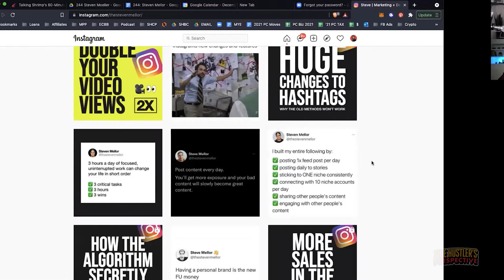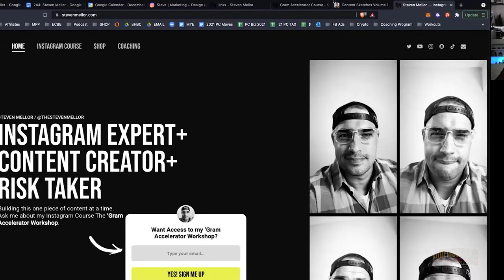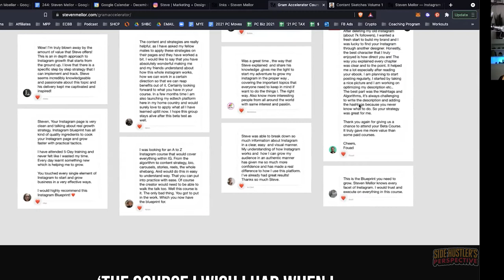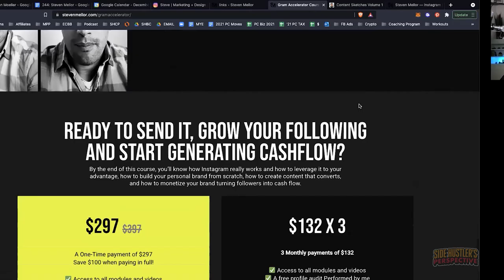238: Steven Mellor on How to Grow Your Personal Brand & Following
Building & Growing Your Personal Brand
Ready to bet big on yourself and boost your social presence?

Today’s guest—Steven Mellor—is a powerhouse social media growth coach and marketing wizard with sage-like business acumen.

He thrives in helping grinders and hustlers like we are grow our personal brands and social followings organically—aka NO cold paid ad traffic.

In this episode, we talk shop on seasonal niching and pivoting, planning your day job escape, growing your social following, and more.

The goal: To light a fire under your biscuits to bet big on yourself and not give two shits what anyone else thinks.

RESOURCES & REFERENCES
Gram Accelerator Course (HUSTLERS saves 20%)

ENGAGED COMMUNITY GUIDE - A FREE guide for growing an audience around you and your work

HAPPY MONEY COURSE - Generate passive income by transforming your artistic passion into a digital product

THE LETTERING PRICING HANDBOOK - A handbook and video series helping letterers get paid their worth